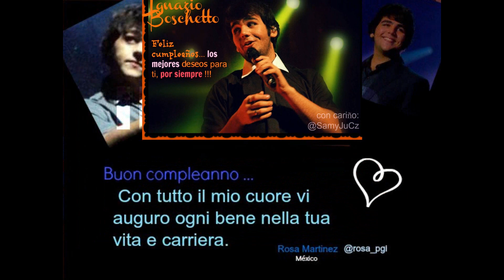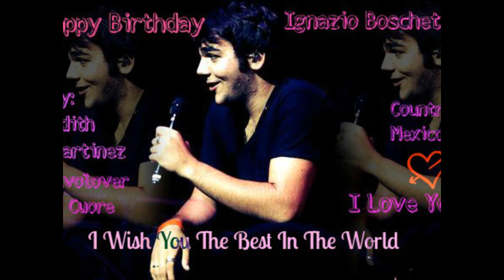♥Feliz Cumpleaños #18 ♥ Ignazio Boschetto♥ Tanti auguri! 2012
Hoy, 4 de Octubre de 2012, Ignazio Boschetto, cantante tenor italiano que forma parte del grupo Il Volo, alcanza la mayoría de edad gloriosamente, ya que se encuentra como floreciendo en talento, buen humor y en la pasión que le imprime a sus presentaciones. Las mas de mil fans que recopila el Fan Page de Il Volo Mundial queremos desearle un día muy feliz, una vida próspera y que cumpla muchos más...eso si, brindándonos su música y su hermosa voz a través de los años venideros. Tanti auguri Ignazio!!!

**Música de fondo "Luna Nascosta" de la película "Luna escondida" y en la cual, los chicos de Il Volo interpretan el tema romántico y un extracto de Tanti auguri a te y happy birthday to you en honor a Nazio.